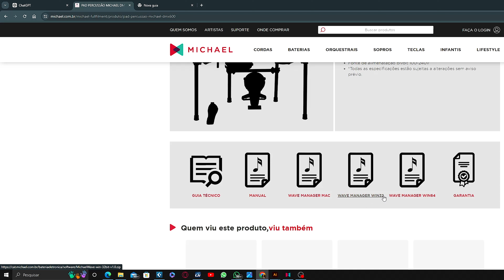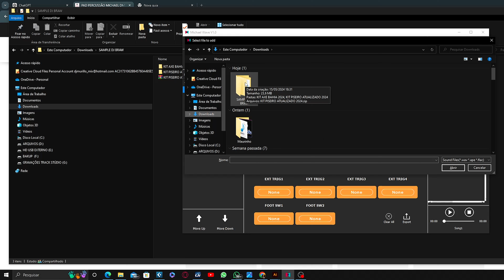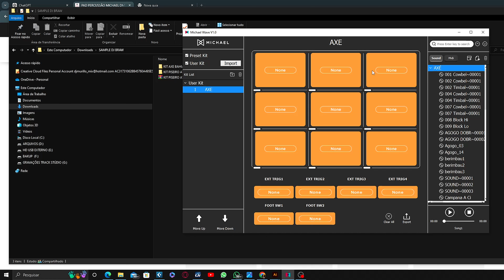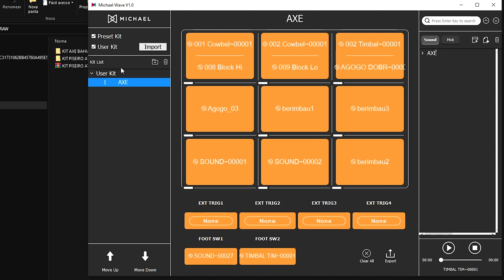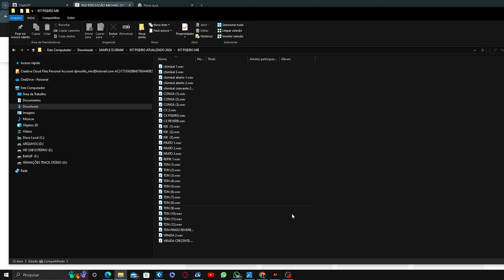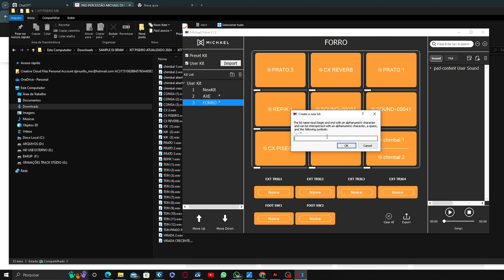Tudo Sobre o Pad PercussionDMX 600 da Michael: Review e Adição de Sons WAV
Bem-vindos ao meu canal! No vídeo de hoje, vamos explorar todos os detalhes do Pad PercussionDMX 600 da Michael. Vou fazer um review completo deste incrível equipamento, destacando suas funcionalidades, qualidade e desempenho. Além disso, vou mostrar como você pode adicionar sons WAV ao pad, personalizando ainda mais suas performances.

🔥 Neste vídeo, você vai ver:

Unboxing e primeiras impressões do Pad PercussionDMX 600
Review detalhado: pontos positivos e negativos
Passo a passo para adicionar sons WAV ao pad
Dicas para tirar o máximo proveito do seu PercussionDMX 600

🎼 Marcas que me apoiam:

Michael Evolve (baterias)
Titan Cymbals (pratos)
Chumas (baquetas)
Xtreme Ears (fones de ouvido)
Attack (peles de bateria)
Deixe nos comentários o que você achou do PercussionDMX 600 e se tem alguma dúvida sobre o equipamento!